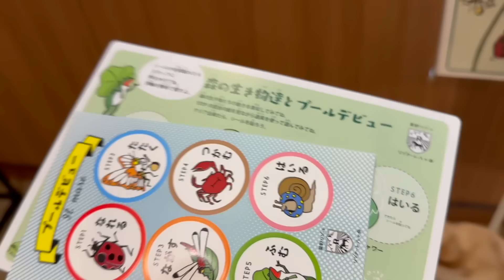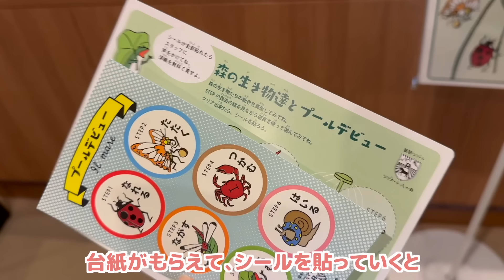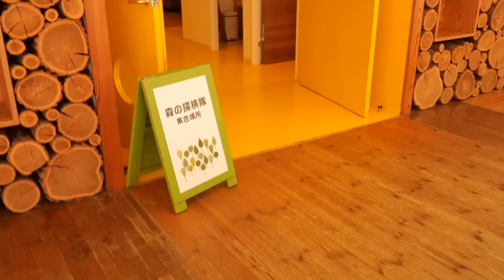【リゾナーレ八ヶ岳】子連れに嬉しいサービスがたくさん!!アクティビティで大満喫!!-前編-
あきちゃのままチャンネルへようこそ！
高城亜樹です(๑• •๑)♡

◎所属事務所
株式会社アイエス・フィールド